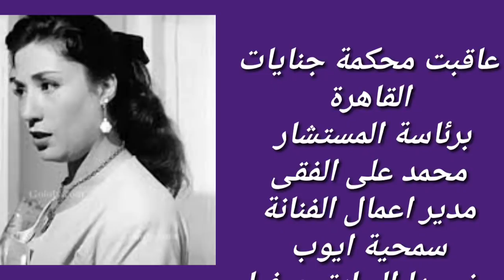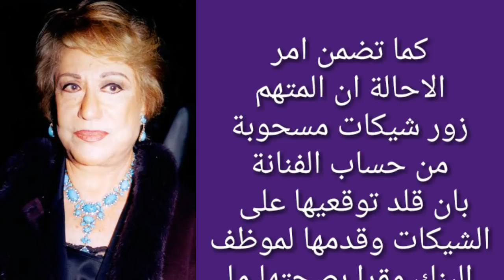الفنانة سميحة ايوب بعد بلاغها حبس الزوج العرفى للفنانة 10 سنوات تعرف على التفاصيل